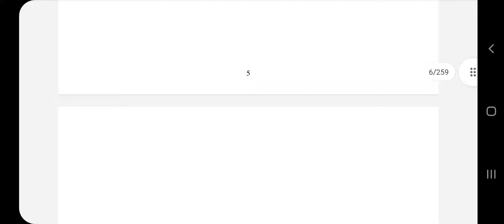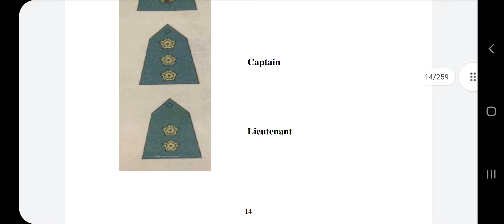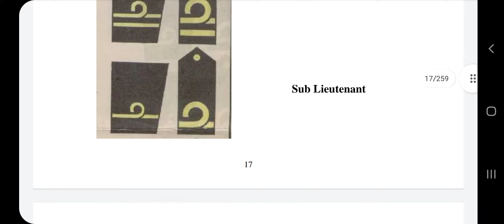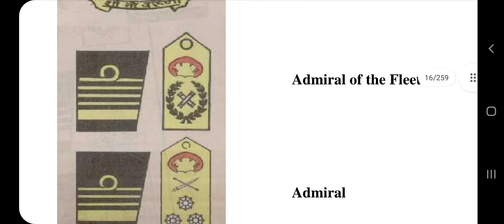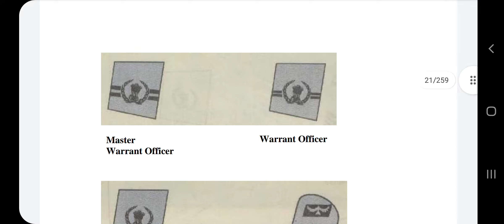Badges and Ranks most important for A.B AND C CERTIFICATES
Badges and Ranks most important questions asking in paper